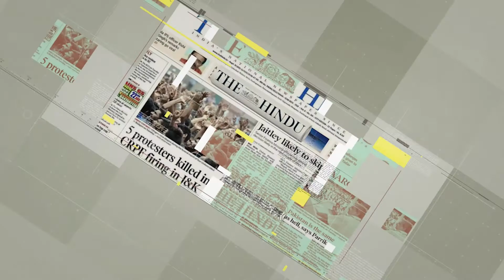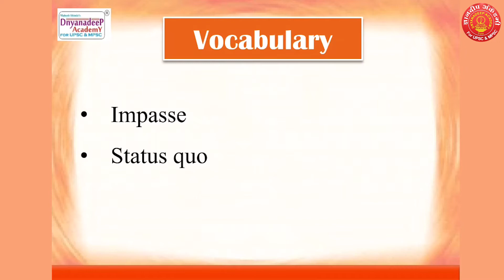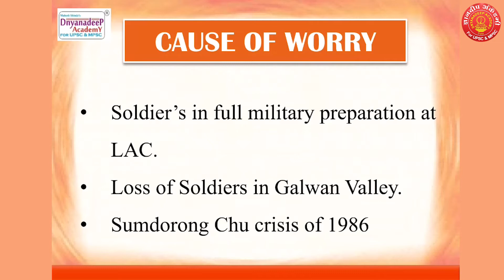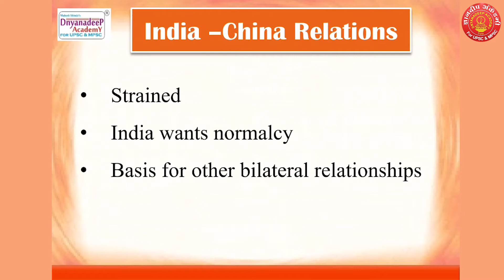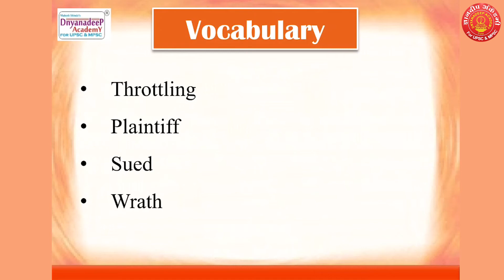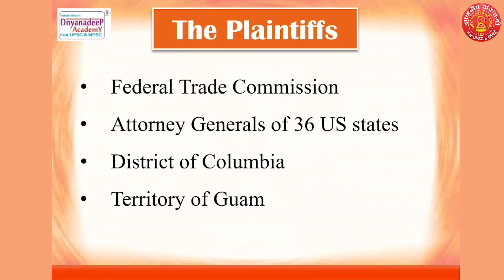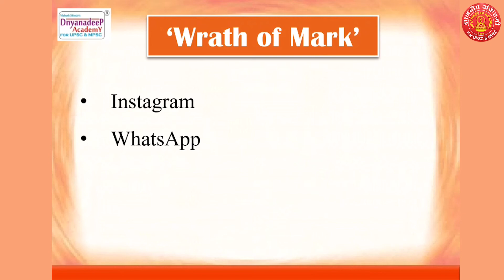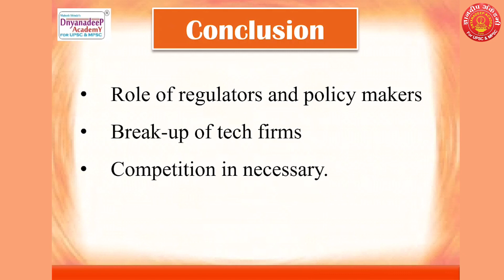14 Dec 2020 Hindu Column Analysis - By M. Padmini Madam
14 Dec 2020 Hindu Column Analysis - By M. Padmini Madam